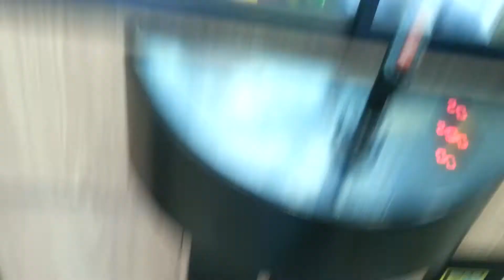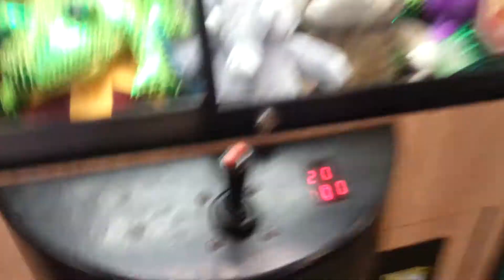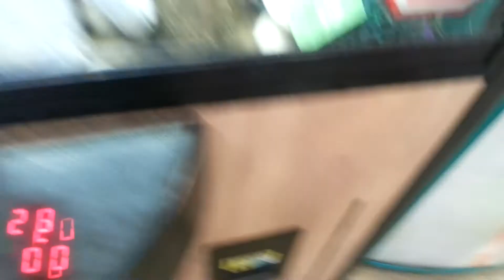X-MASTINE'S DAY WINS- Claw Machine Winning Skill Crane game Wins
My eBay Store if you wish to show support for my channel and video content:

Musical.ly @aarone.freeze

I love my viewers and I appreciate the support however it is that you contribute. Thank You so much. Want to send any gifts or fanmail our way? Want us to taste test a product? Are you a company with products and such that you'd like me to help review,sample,or influence?

Aaron Freeze On Youtube
5544 North Sunland Drive